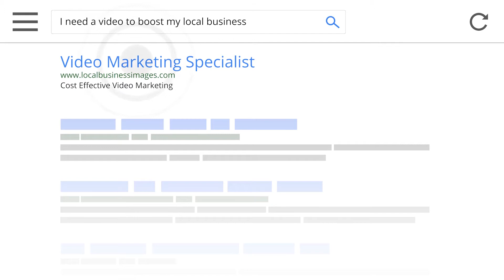Reasons your business needs video | Video Agency Scarborough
Video Agency Scarborough Effective Video Advertising to Boost Your Business Through Video Advertising
Video marketing is needed for any business to reach their customers it needs to progress. One of the most effective ways to benefit
from video marketing id short high ranking video ads. In other words, video advertising in Scarborough.
Most people when they think of video marketing think only of posting a video on YouTube. But posting a video on YouTube is not
enough. For a start it needs to rank high in the listings when your targeted keyword or phrase is searched.
Embed the video ad into your website and create links to it through social media such as Twitter and Facebook.
To get the full benefits of video marketing, you need to keep your videos short. The Internet is an entirely user controlled, fast
paced environment. Potential customers are simply not going to watch a long video ad. To get as many views as possible, make
entertaining videos that are short and to the point. People have short attention spans and your video ad must capture their interest
Local Business Images are specialists at creating short animated video ads that will grab attention and display your logo and contact
details very quickly. Video advertising can be used to generate interest, customer awareness and business branding.
Local business Images don’t just create the video ad, we can promote it using our 35 step advanced video marketing strategies that
almost guarantee success in the video seo and search engine listings
Our video ads will help you to generate leads, customers and traffic with our complete and highly effective YouTube Video marketing
strategies. The first step is to create an effective video that will create awareness in Scarborough. Then we will get your video ad
in front of your potential local Scarborough clients and customers.
Contact Local Business Images today to find out how we can help marketing your business through video marketing in Scarboroughusing
targeted and highly effective video ads video ads today.
1) YouTube has over 1 BILLION Users - 33% of everyone online uses YouTube - It has incredible reach and is only getting bigger.

2) Super cheap + Free Traffic - Compared to FB, Yahoo and Bing, Youtube traffic is uber-cheap and when done right you can get tons of free traffic

3) Hyper targeted - YouTube Users search very specific items. It’s one of the most targeted community based hangout places on the planet for any niche

4) Video is very engaging - Video is a more more powerful and engaging way to attract viers than a boring email or traditional ad

5) The Future is Video - Video is becoming the way we communicate. iPhones, Smart TV’s Tablets - it’s all video.There has never been a better time to start using video to market your business, re-engage old and welcome new customers.

It doesn’t matter how small your business is. People are biologically programmed to respond to moving objects, sights and sounds. If you’ve got a message to share, then share it with video and watch your visitors, email subscribers and potential customers start responding.

And remember, it doesn’t need to be expensive. Shorter videos work best and you certainly don’t need a “big budget” video to get results.

If just one video attracts a few extra customers per week, what’s that worth to you?
Short on time, have a tight budget and just need a helping hand?

Local Business Images

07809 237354